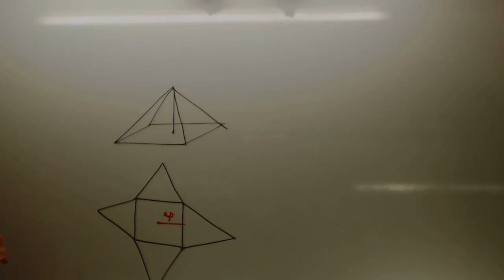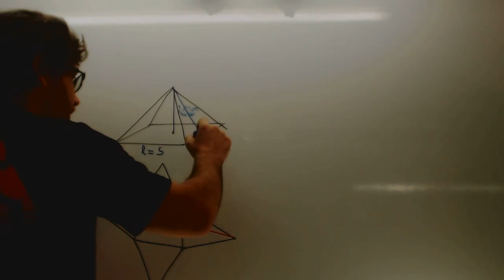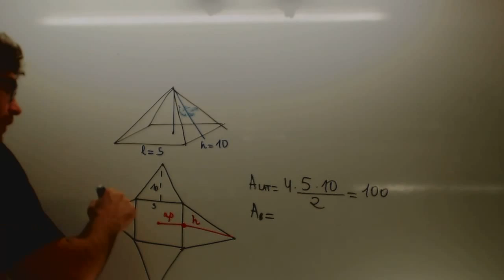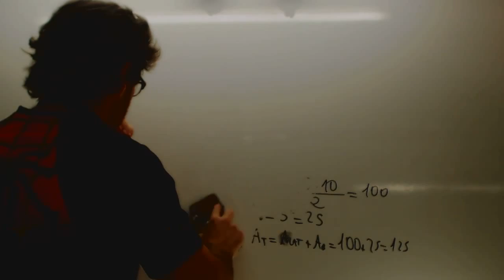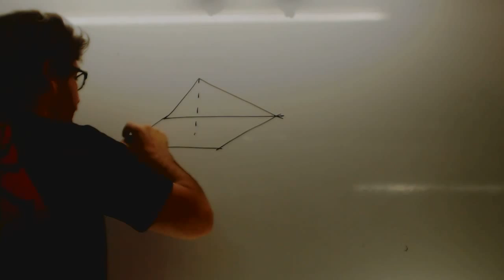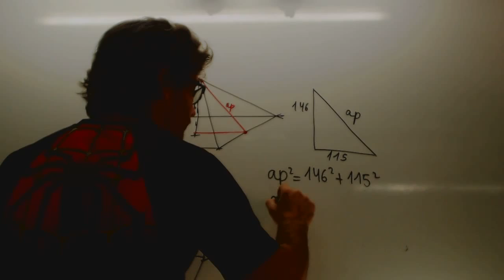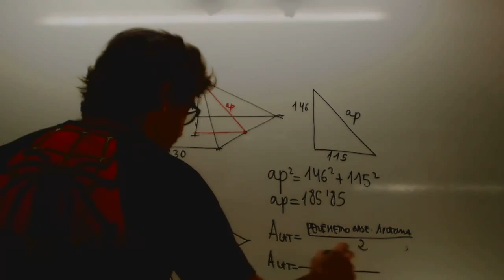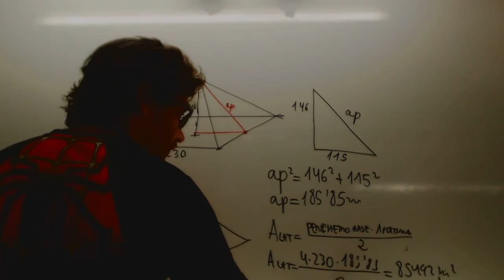Area de una piramide Matematicas 2 ESO Academia Usero Estepona